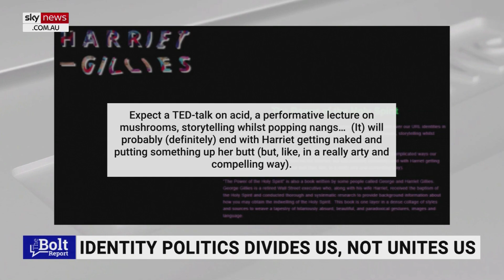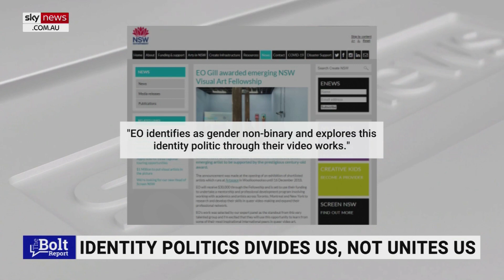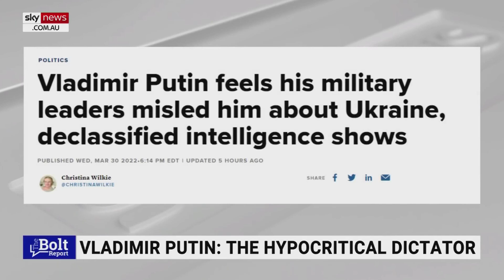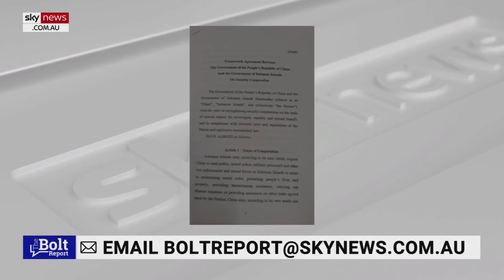The dangerous link between the Oscars, the Ukraine war and a looming conflict with China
Will Smith's ostentatious attack on Chris Rock at the Oscars had more to do with identity politics than masculinity or pride.

Western culture is tying itself in knots over people's race and sexuality, which transforms them into hapless victims (no matter how rich or famous) or embarrassed white oppressors.

Our putative enemies - Russia and China - see this correctly as a fatal cultural flaw. A culture built on individuality and tribalism instead of shared values is easy to defeat.